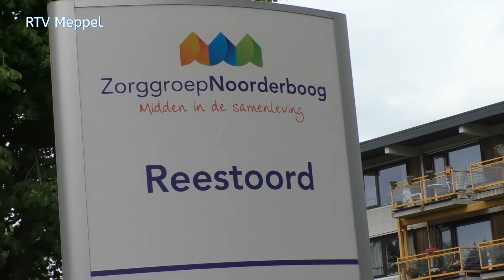Parkinsoncafé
Een kijkje achter de schermen bij het Parkinsoncafé in Meppel.